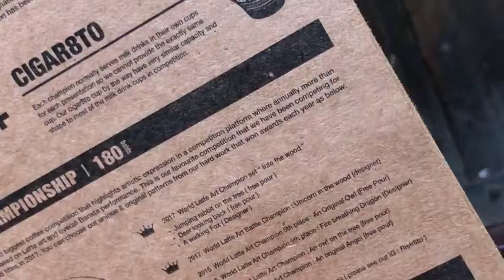How to|2017 World Latte Art Champion - Unicorn in the Wood|RISTR8O|เที่ียวเมืองไทย|เชียงใหม่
ARNON THITIPRASERT OF RISTR8O WINS 2017 WORLD LATTE ART CHAMPIONSHIP
เที่่ยวเมืองไทย|เชียงใหม่ - แชมป์ลาเต้อาร์ทปี 2017 ม้ายูนิคอร์นในดงไม้
Note: the person in the video may not be Mr. Arnon